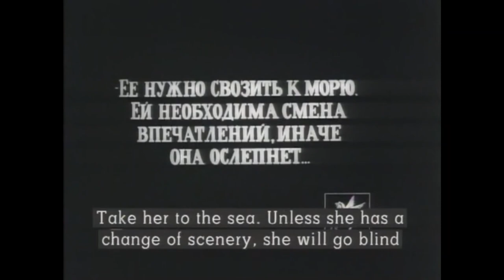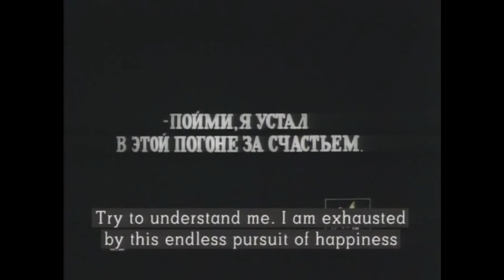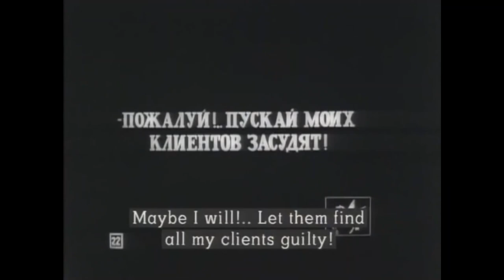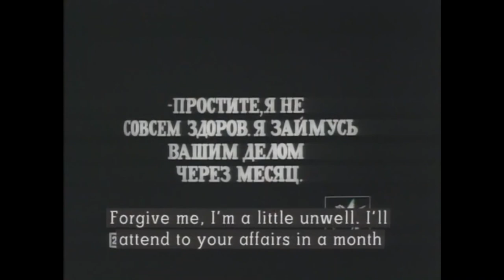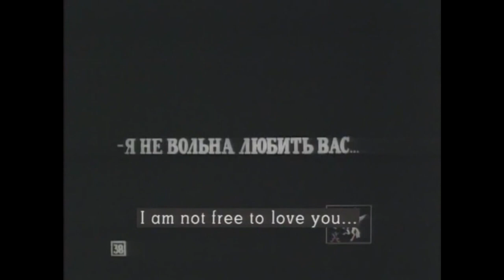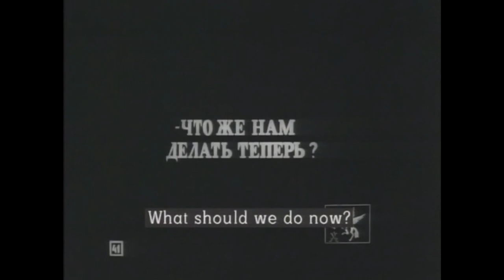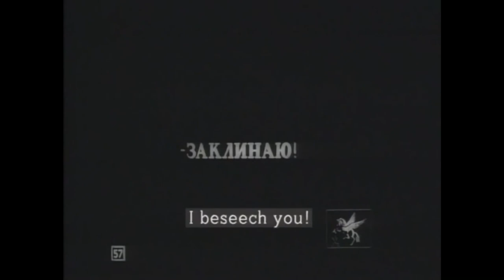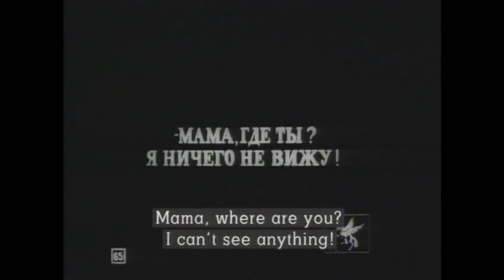For Happiness (1917) [English subtitles] / За счастьем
1917 silent film from Russia.
Synopsis: Dmitry loves the widow Zoya and he loves her invalid daughter Li as his own daughter, but Li’s affection for him is not platonic.